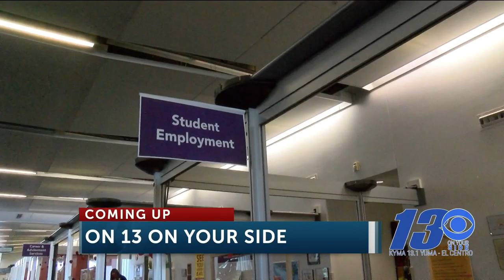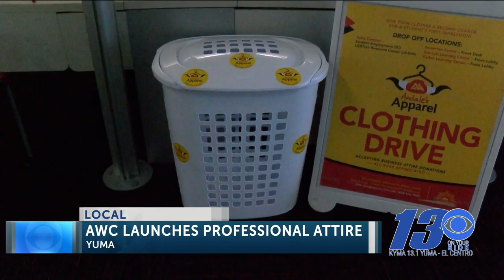Arizona Western College on CBS 13 airdate 02 10 21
Arizona Western College will be launching a new program that will help students looking to make a positive first impression. Andale (let's go) Apparel is a clothing-sharing program. But, they need professional clothing and monetary support.